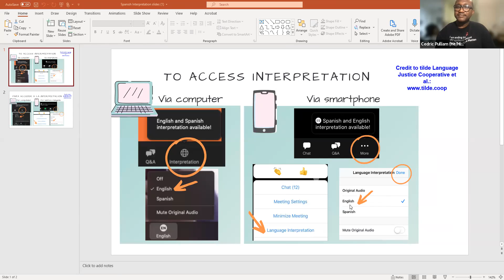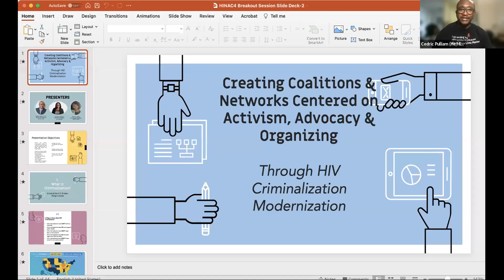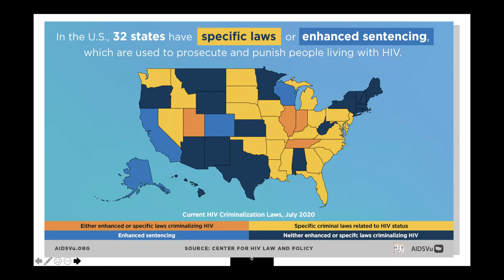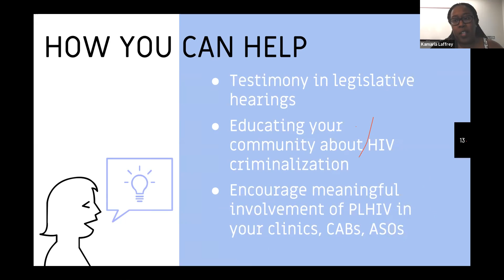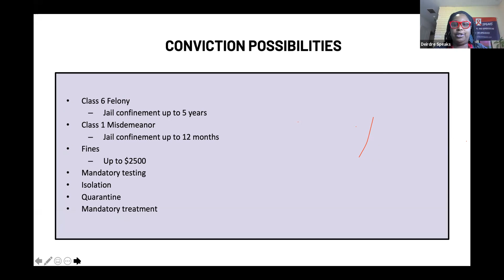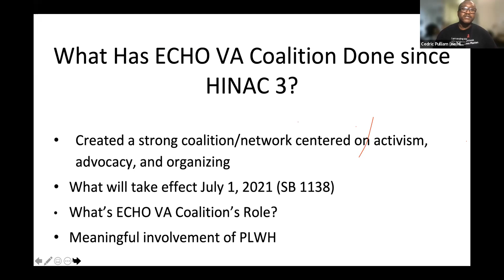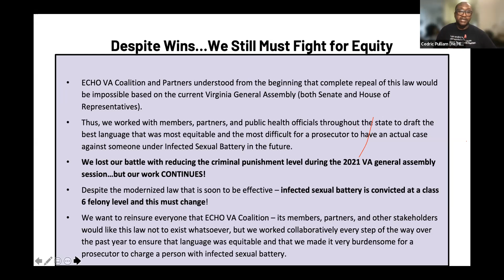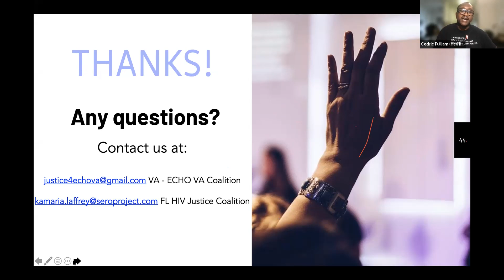Creating Coalitions and Networks Centered on Activism, Advocacy, and Organizing Through HIV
In this workshop will highlight HIV and the criminalization of people living with HIV that is occurring domestically and globally, with specific focus on Florida and Virginia. Knowledge of this issue coupled with other stigmatizing intersectionalities are what participants need in creating and building advocacy programs. The model of this session will be based off a coalition recently organized and an established movement Ending HIV Criminalization and Overincarceration in Virginia Coalition (ECHO VA) and Florida HIV Justice Coalition. This session will also highlight how attending HIV Is Not A Crime 3 in 2018 helped create ECHO VA and fostered the relationship with the Florida HIV Justice Coalition.

PRESENTERS:  Deirdre Johnson, Cedric Pulliam, Kamaria Laffrey